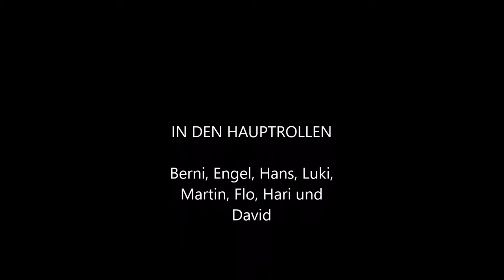Flug von den Siebenhütten zur Dorffußballmeisterschaft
Von den Siebenhütten zur Dorffußballmeisterschaft nach St. Georgen am Reith!